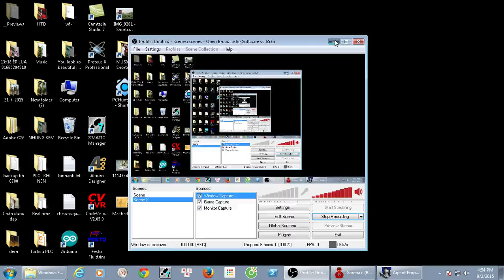The Rise of Rome mission Syracuse The Romans must take Syracuse without killing Archimedes.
Syracuse is the third scenario of the Rise of Rome campaign in Age of Empires: The Rise of Rome. The Romans must take Syracuse without killing Archimedes.

Scenario Instructions
The second war with Carthage has been underway since Hannibal crossed the Alps into Italy 10 years ago. The arrival and success of Hannibal has encouraged the people of Syracuse to rebel against our Roman rule. You are to lead a force south and recapture the city. Entering the city, however, will prove difficult, as the great mathematician Archimedes has helped Syracuse develop a unique and powerful system of defenses against both land and sea attacks. Although he is a military advisor for our enemies, Archimedes is well-respected by the republic. You are under strict orders not to kill him in the course of the attack. Take Syracuse but preserve the life of Archimedes who might be useful to us.

Objective
Place 10 Roman Legion units in the Syracuse forum (a raised area marked by two yellow flags). Do not kill Archimedes (an old man).

Strategy
On this map, you will face the Syracuse (Carthaginians, red, and Macedonians, yellow) and the Olympieum (Assyrians, brown). The yellow Syracuse have a large town with walls (the town you will need to invade), the red Syracuse have some troop-producing buildings in that town, and the Olympieum have a few houses and docks to the south.

The enemies have no Villagers or Town Centers, so they won't build or rebuild anything - in other words, take your time, their defenses aren't getting any better.

The Mirror Towers protecting the city from the sea are extremely hard-hitting, and have longer range than any of your siege units. If you can't avoid them, send a large fleet of at least a dozen Catapult Triremes and some Triremes for cannon fodder - extreme force is your only chance.

Destroying the brown player's Docks could be a mistake, as they're lightly defended, and are suited for trading. Sending a few Merchant Ships could guarantee a steady supply of gold.

When you have enough resources, ship some Villagers and soldiers to the open area west of Syracuse, and start building troop-producing buildings. Legions and Catapults can tear the city apart. Once you locate the forum, send your Legions there - but make sure that nothing harms Archimedes, he has very few hit points.